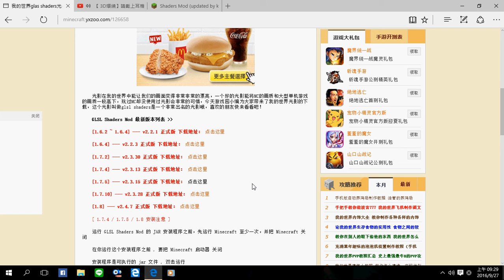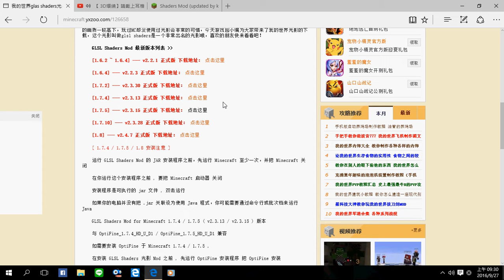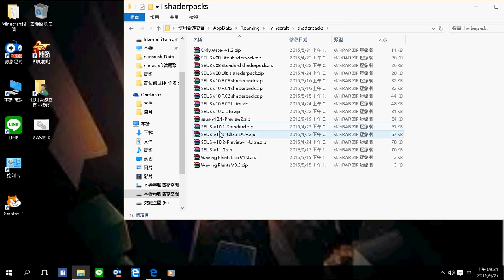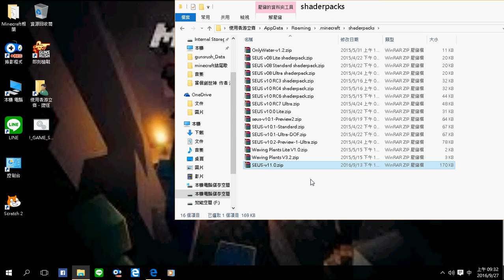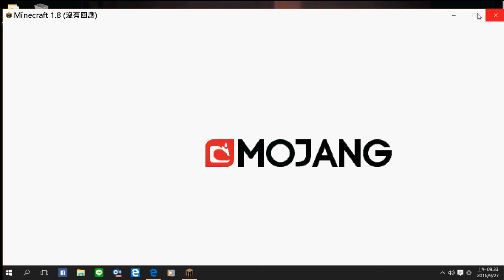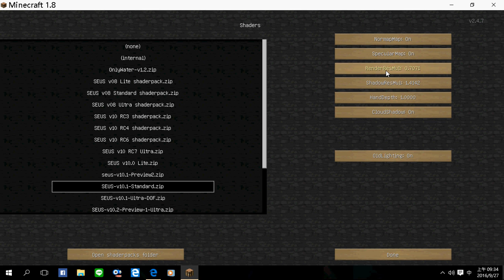Minecraft如何裝光影模組1.6.2~1.10.2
主程式:1.6.2~1.8 1.9~1.10.2 光影會卡原因大約在顯示設定調太高或解析度調太高 或是你的顯示卡太弱了還有或是你裝了超真實光影包 不lag效果包